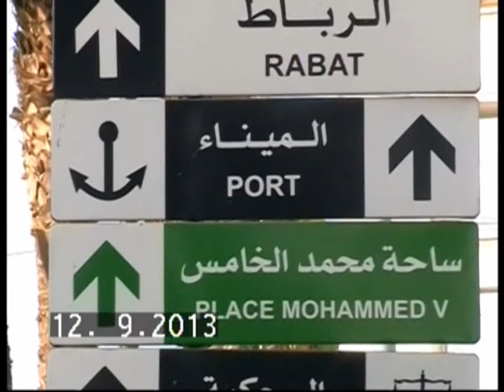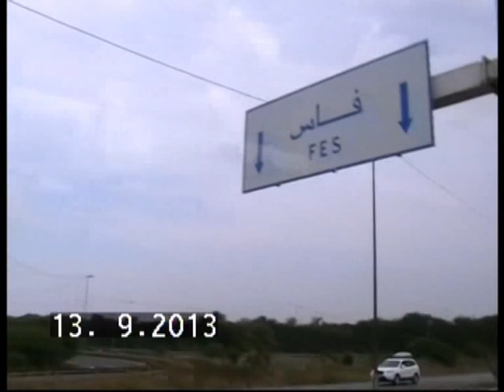Rabat (Maroc)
Rabat este capitala Marocului cu o populatie de peste 4 milioane de locuitori. Se afla de o parte si de alta a raului Ble-Segrec, in parta stanga vechhiul oras cunoscut sub numele de Ibat inca din timpul cartaginezilor si frenicienilor,de unde mai tirziu Rabat si orasul din dreapta riului Sale cu o populatie de 600.000 de locuitori. Romanii au venit in acest loc pe la qnul 40  si au snumit locul Sala - Colonia, iar in anul 250 au parasit zona. Aici au venit berberii si mai tarziu vandalii care  in drumul lor au devastat orasul.  In sec.V au venit arabii care au ramas  construind o cetate fortificata.. A fost mult timp un rai al piratilor marilor iar callitatea de capitala  schimbadu-se de mai multe ori.